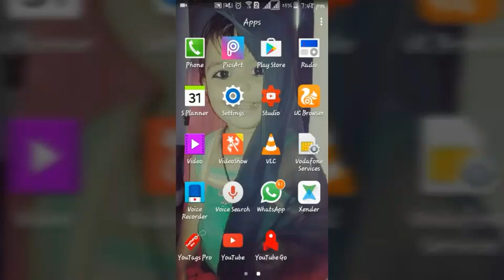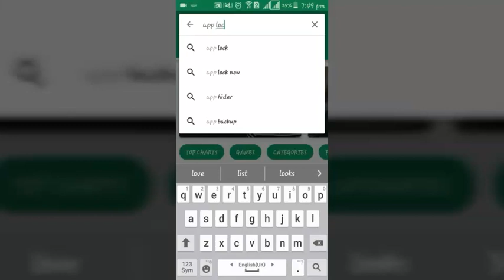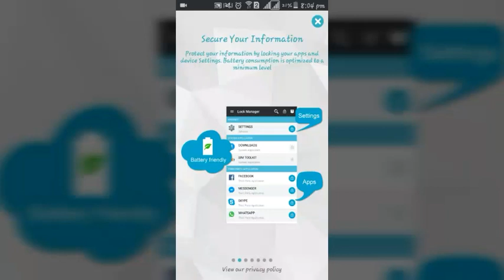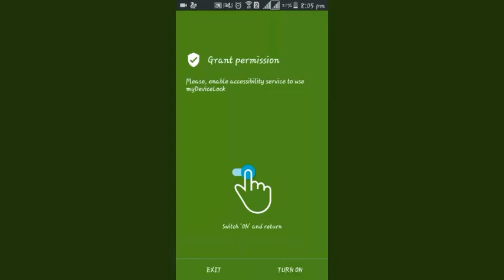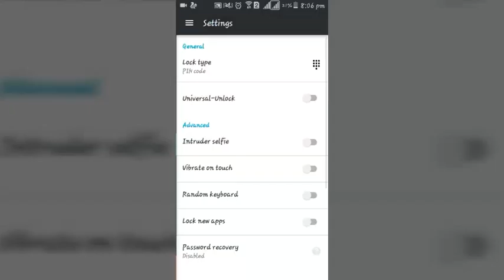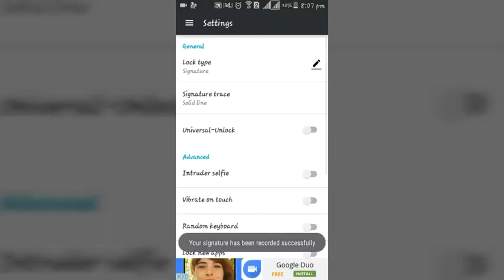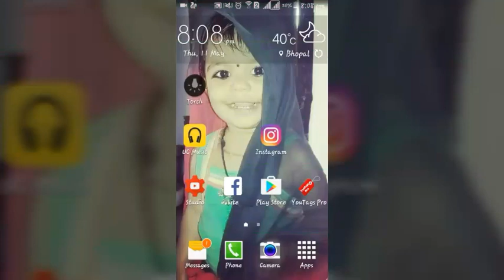How To Lock Your Apps With Full Security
Namskaar Dosto, is video mein Maine apko ek application ke baare mein Bataya Hai jiski madad se Aap bahut hi assani se apni mobile ki applications ko lock kar sakte hai. Waise Toh him sab apne Android phone mein applock ka use karte Hai, magar yeh jo applock application Hai isme apko Kuch advance features bhi milte Hai.or iski madad se Aap bohot hi asani se apni apps ko lock kar ke apni contacts ko secure kar sakte h.
Isme Aap apne Android phone ko lock kar sakte hai,or uske baad agar Koi user Apke mobile mein enter Karna chahega to kuch nhi kar payega dosto.